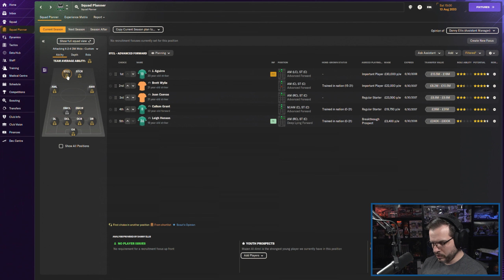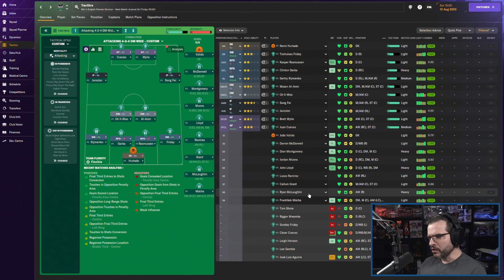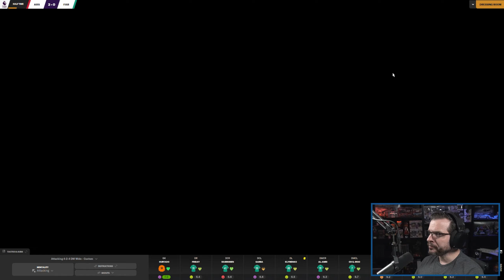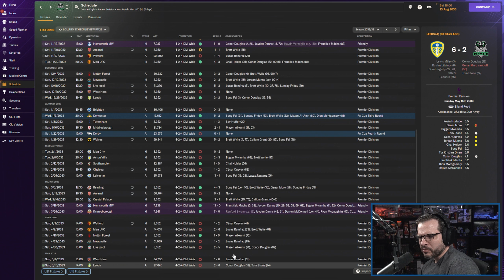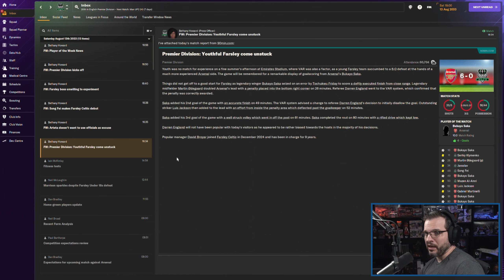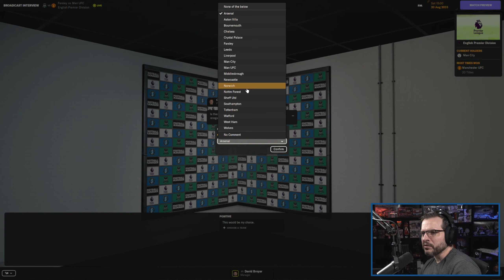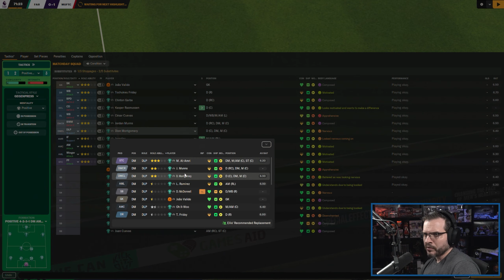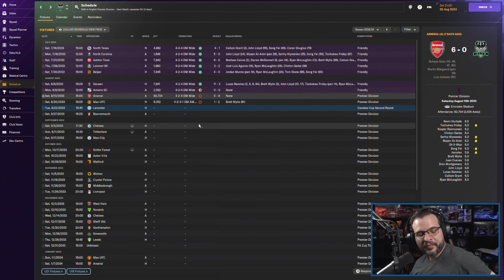LET'S PLAY: FM 2024 - Road to Glory 2 - FARSLEY CELTIC - S11E2 - Football Manager 2024